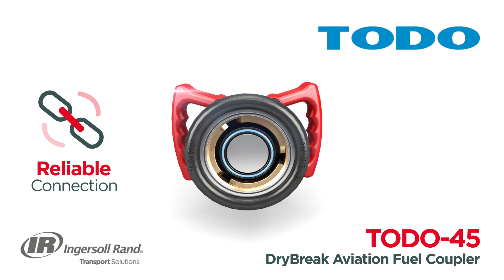DryBreak Aviation Fuel Couplers - TODO-45 Coupling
The TODO-45 coupling is an ISO 45 compliant ground and associated hose unit for aviation refueling. While made to industry standard dimensions, it’s not used for under-wing refueling. However, it’s often used by fuel suppliers when loading and unloading at a distribution centre, or when connecting to distribution vehicles at airfields.